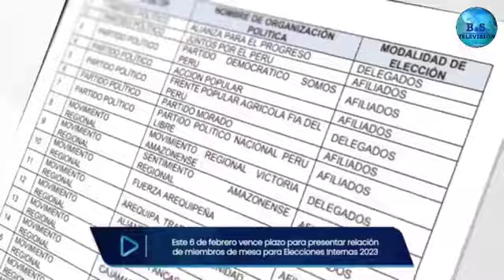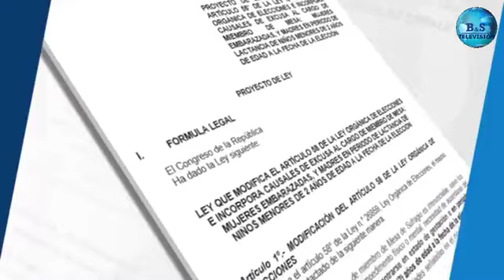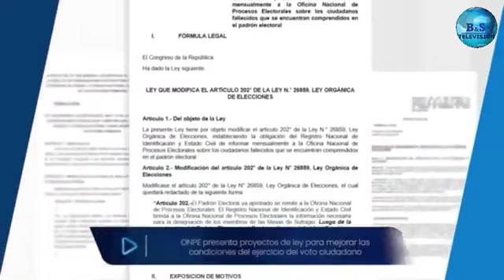INFORMACIÓN DE ONPE TV.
- Este lunes 6 de febrero vence el plazo para presentar relación de miembros de mesa para Elecciones Internas 2023.

- Más del 77 % de candidatos de las Elecciones Regionales y Municipales 2022 presentó su segundo informe financiero de campaña.

- Proyectos de ley de la ONPE en materia electoral fueron presentados al Congreso de la República.